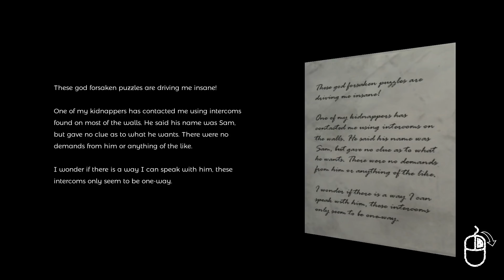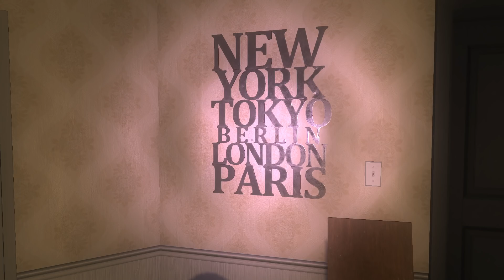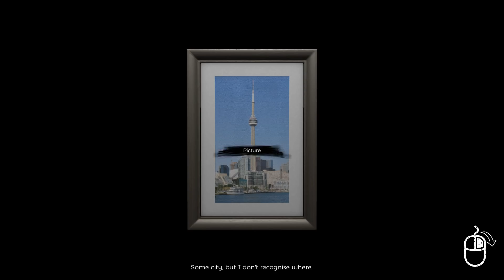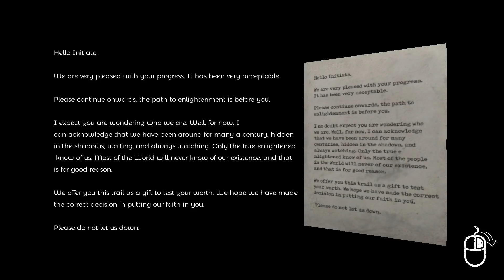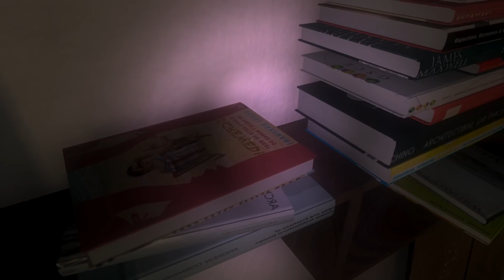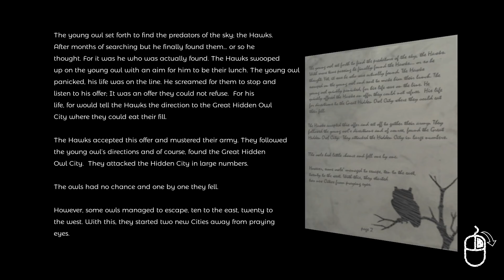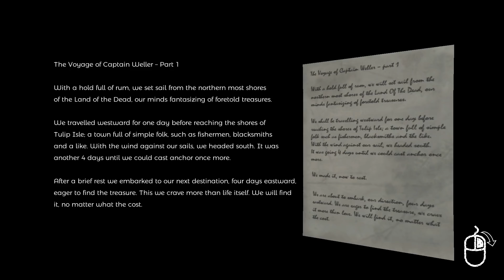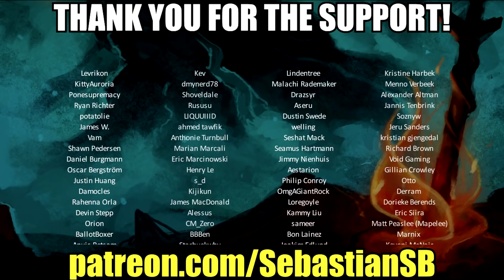Let's Play The Initiate Part 3 - The True Departed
Game Description:

The Initiate is a mystery puzzle game. You awake in a house full of traps and puzzles.

The Story

Opening your eyes, you see a modern looking bedroom. All is quiet. Vague memories flash in your mind as you stand from the cold wooden floor. A voice bellows from an intercom placed on a wall, which is surrounded by strange shaped markings. The voice tells you your mission; to use your intelligence and escape. This is your trial. Can you unravel the mystery behind your captivity, and most importantly, can you escape this treacherous and sinister ordeal?

The Game

The initiate is set in Oregon, Astoria and tells the story of Nathan Rockford. Nathan has lost his memory and has awakened in a house full of traps and puzzles. You take on the role of Nathan on an adventure to discover the truth to why your trapped here, who your kidnappers are, and have a chance to join a secret organisation and with it, the knowledge of everything.

Primary Features

A UNIQUE MYSTERY PUZZLE EXPERIENCE
Encounter a unique story shrouded in mystery and conspiracy told over the course of this mystery puzzle horror adventure.

PUZZLES
Many puzzles hide within the world, can you find and solve them all? Look everywhere, listen to everything.

INTERACTION
Interact or examine over 60% of the items in game for a real immersive experience. Can you find everything within the world?

ATMOSPHERIC SOUND
The Initiate features a great soundtrack and immersive ambience, which enhances game-play and tension.

IMMERSIVE GRAPHICS
The Initiate uses Physical Based Shaders (PBS) for AAA-quality graphics that give players a detailed world to explore.